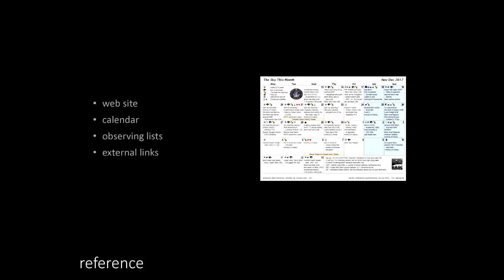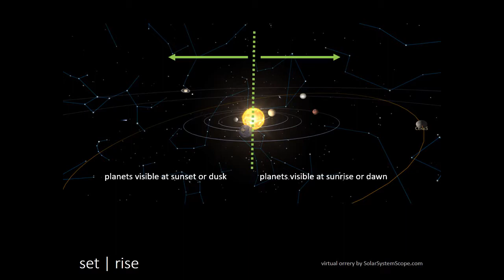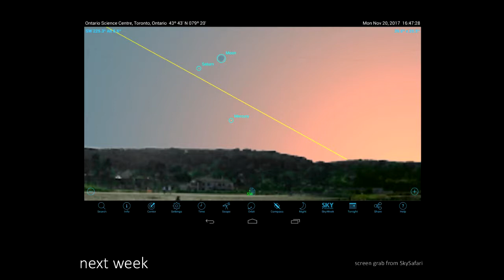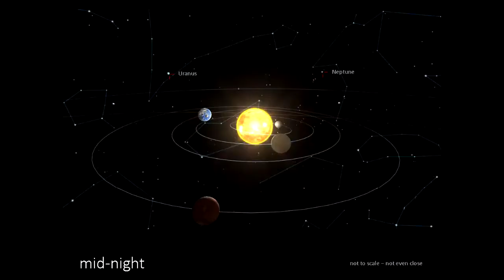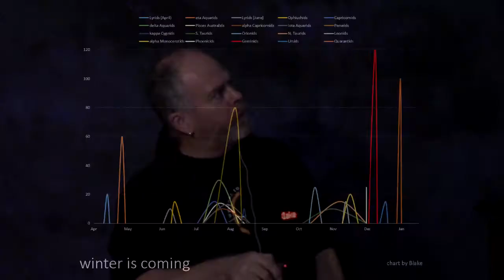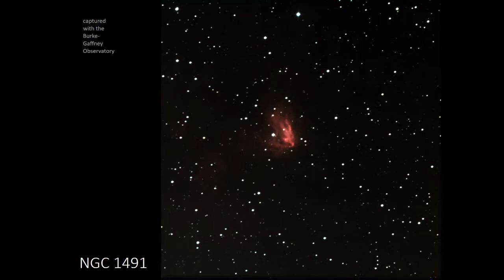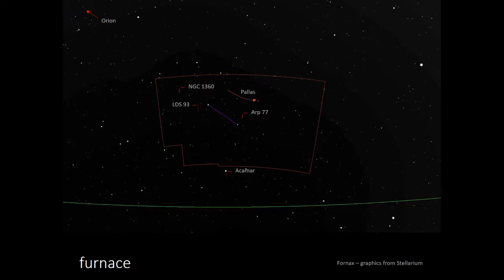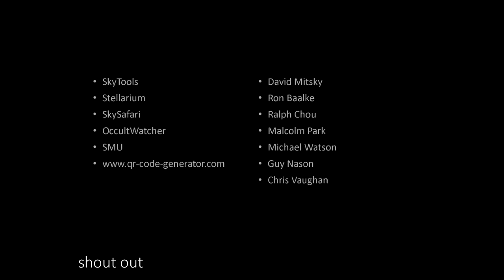RASC-TC The Sky This Month - Nov 15, 2017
Blake Nancarrow, your "Space Tour Guide" and a member of the Royal Astronomical Society of Canada, gave a talk showing this coming month's celestial highlights. He presented it at the Recreational Astronomy Night, which was held at the Ontario Science Centre on November 15, 2017.